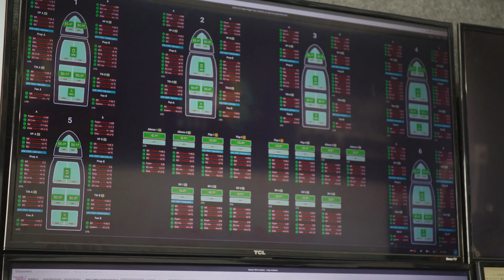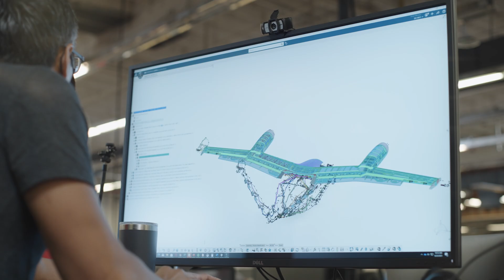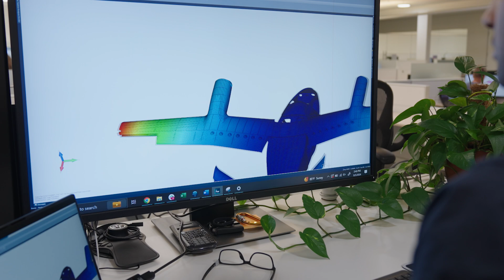Vertical Integration: Joby's Superpower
At Joby, we believe our vertical integration is our superpower, enabling us to rapidly and efficiently demonstrate the potential of new technologies and bring them to market.

Didier Papadopoulos, President of Aircraft OEM, explains the full life cycle engineering that takes place at Joby and why it uniquely positions us to safely bring revolutionary aircraft into our skies.